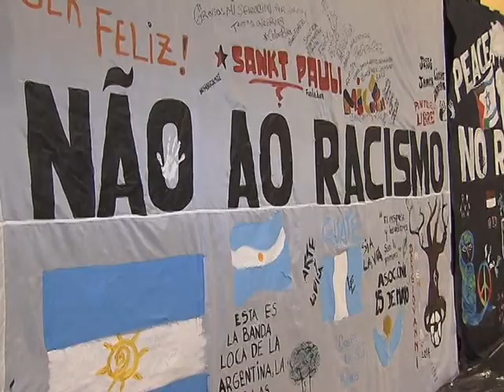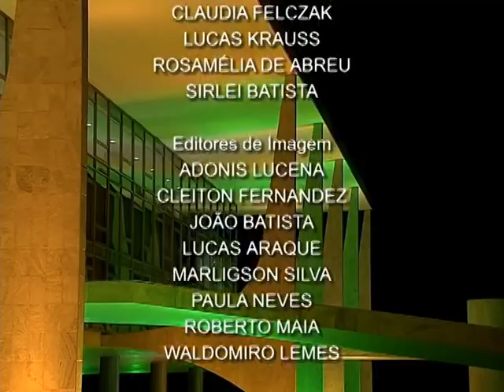Jornal NBR NOTÍCIAS na íntegra - 11 de julho